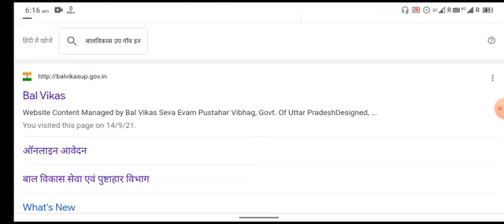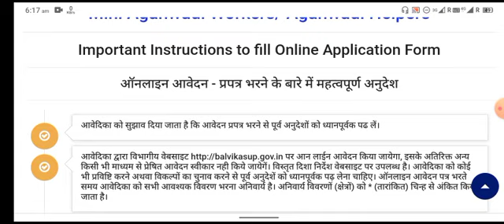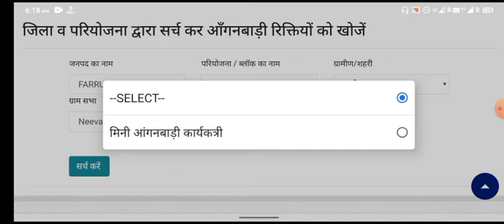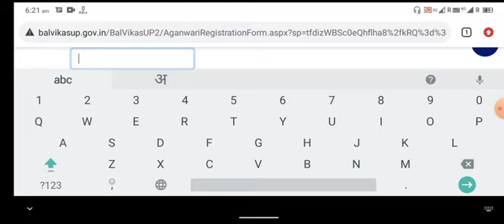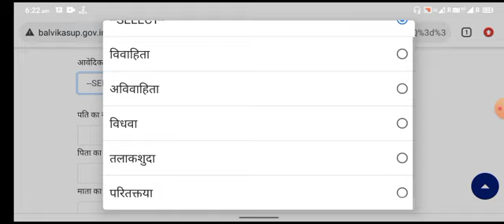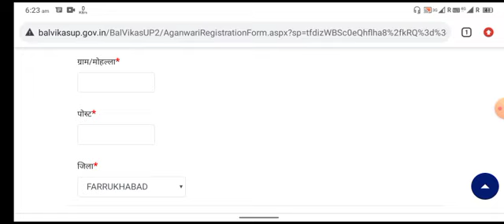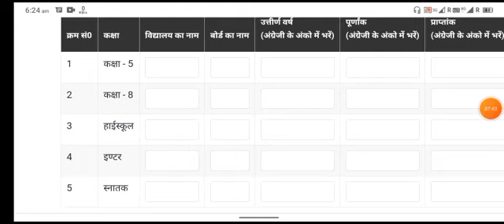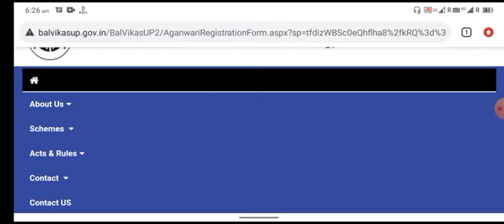यूपी आंगनबाड़ी भर्ती 2021! farrukhabad anganbadi bharti 2021 | farrukhabad anganbadi bharti Online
यूपी आंगनबाड़ी भर्ती 2021! farrukhabad anganbadi bharti 2021 ... farrukhabad anganbadi bharti me Online aavedan kaise kare.farrukkhabad, anganbadi bharti block name nahi aa raha hai farrukhabad anganbadi vacancy 2021 anganbadi bharti. allahabad anganbadi bharti ka form kaise bhare यूपी आंगनबाड़ी भर्ती आनलाइन आवेदन कैसे करें 2021 up anganbadi bharti online apply 2021 यूपी_आंगनबाड़ी_भर्ती_2021​ up anganwadi vacancy 2021 UP Anganwadi Bharti 2021 UP Anganwadi Vacancy 2021 Up aganwadi bharti Online apply start date Aanganwadi bharti me aavedan kaise karen Up Anganwadi Bharti ke liye online apply kaise kren How to apply for Anganwadi Bharti up 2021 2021 new Anganwadi Bharti up Online registration up Anganwadi vacancy up aganwadi bharti me Online aavedan kaise karen How to download up Anganwadi vacancy form Download up Anganwadi Bharti form 2021 यूपी आंगनबाड़ी भर्ती 2021 के लिए आवेदन कैसे करें उत्तर प्रदेश में आंगनवाड़ी की भर्ती कब होगी उप में आंगनवाड़ी वैकेंसी के लिए फॉर्म कब भरे जाएंगे यूपी आंगनवाड़ी में कितनी वैकेंसी आने वाली है क्या आंगनवाड़ी नौकरी एक सरकारी नौकरी है यूपी आंगनवाड़ी में कितनी वेतन मिलता है आंगनवाड़ी भर्ती 2021 नोटिफिकेशन | आंगनवाड़ी भर्ती 2021, आंगनवाड़ी की भर्ती निकली है क्या?, आंगनवाड़ी सुपरवाइजर की भर्ती कब निकलेगी?, आंगनबाड़ी भर्ती कैसे होती है?, आंगनबाड़ी की सैलरी कितनी है?, आंगनवाड़ी भर्ती 2021, आंगनवाड़ी भर्ती 2021 राजस्थान, आंगनवाड़ी भर्ती फॉर्म, आंगनवाड़ी भर्ती 2021 बिहार, आंगनवाड़ी भर्ती ऑनलाइन, आंगनवाड़ी भर्ती कब से शुरू है, आंगनवाड़ी भर्ती की फॉर्म, बिहार आंगनवाड़ी भर्ती 2021, आंगनवाड़ी सुपरवाइजर भर्ती 2020, आंगनबाड़ी भर्ती 2021 उत्तर प्रदेश, आंगनबाड़ी भर्ती 2021 मध्य प्रदेश, आंगनवाड़ी सुपरवाइजर भर्ती उप २०२1, आंगनबाड़ी भर्ती उत्तराखंड 2020-21, आंगनबाड़ी भर्ती राजस्थान 2021, आंगनवाड़ी न्यूज़, उत्तर प्रदेश 2021, आंगनबाड़ी भर्ती राजस्थान 2021 Form Date. उत्तर प्रदेश आंगनवाड़ी भर्ती नोटिफिकेशन 2001 के लिए अब इंतजार ज्यादा दिनों तक नहीं करना होगा